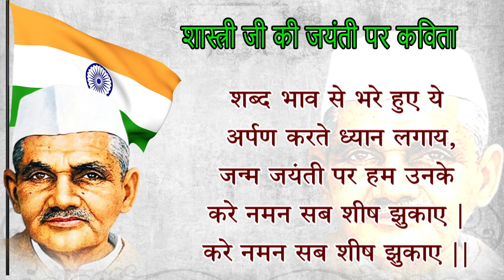shastri jayanti | Lal bahadur shastri ji par kavita | 2 October | लाल बहादुर शास्त्री जयंती पर कविता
शास्त्री जी की जयंती पर विशेष कविता

Lal Bahadur Shastri - Lal Bahadur Shastri was the second Prime Minister of India and held the position from 1964 until his untimely death in 1966. During his tenure, he implemented policies that aimed to improve the lives of farmers and to increase food supply and production in the country.
 Shastri spoke about the country's ongoing food shortages and recommended that individuals intentionally miss one meal so that the food would be given to the people who are affected. He made sure to implement the method in his own home before making an appeal to the country. He broadcasted a message asking his fellow citizens to forgo one meal per week, it was called "Shastri Vrat '' which went on to become a national anthem during India's 22-day war with Pakistan in 1965.
Economic Policies -Shastri, a socialist, argued that India could not have a powerful economy. His administration was also in charge of passing the National Agricultural Products Board Act and creating the Food Corporation of India in accordance with the 1964 Food Corporation Act. Shastri's policies aimed to improve the lives of farmers and to increase food supply and production in the country. His initiatives like White Revolution, "Shastri Vrat" and Green Revolution had a lasting effect.

shastri jayanti ll 2 October, Lal bahadur shastri ji par ek kavita | लाल बहादूर शास्त्री | लाल बहादुर शास्त्री जयंती पर कविता ll lal bahadur shastri hindi kavita | Hindi Poem
2 OCTOBER | POEM ON LAL BAHADUR SHASTRI JAYANTI | HINDI POEM | HINDI KAVITA | LAL BAHADUR SHASTRI JI